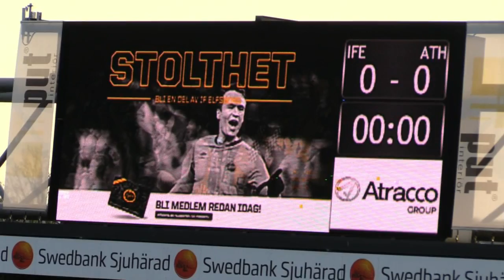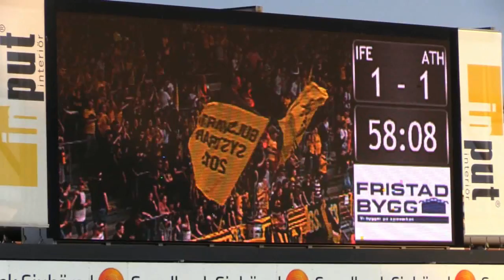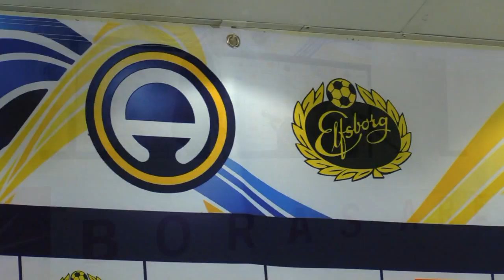IF Elfsborg - Athletic Eskilstuna 2-1 - Borås Arena 2017-05-18!